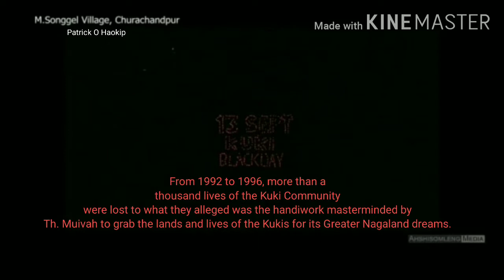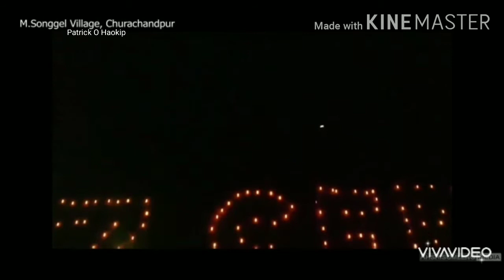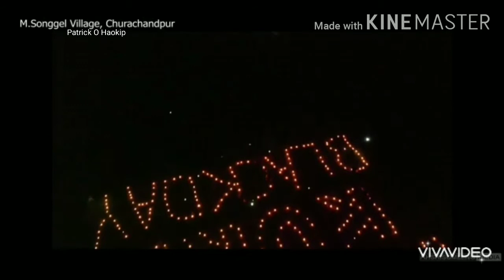Kuki Black Day 2020 | M.Songgel Village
Kuki Black Day 2020 | M.Songgel Village | Churachandpur | Manipur

Significance Of 'Sahnit Ni'

September 13th1993, was not just any other day for the people of Manipur as more than 100 people belonging to the Kuki community were mercilessly butchered
Since, then Kukis all around the World observe the day as Sahnit-Ni or Kuki Black Day. From 1992 to 1996,more than a thousand lives of the Kuki Community were lost to what they alleged was the handiwork masterminded by Th. Muivah to grab the lands and lives of the Kukis for its Greater Nagaland dreams. The NSCN-IM on the other hand alleged that it was the Kukis who started the clash and that are equal victims on both sides. In 2018, a monolith in memory of those Kukis killed in the conflict was erected and a prayer organised under the aegis of KUKI Inpi Churachandpur.